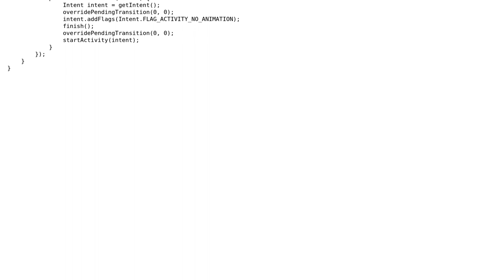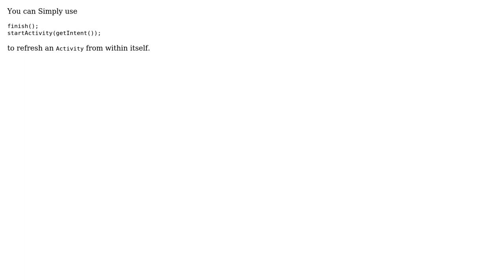Reloading RecyclerView doesn't update items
With thanks & praise to God, and with thanks to the many people who have made this project possible! | Content (except music & images) licensed under CC BY-SA | Music | Images & others | With thanks to user Syed Rafaqat Hussain user lcrnlpz and the Stack Exchange Network Trademarks are property of their respective owners. You are responsible for your own actions.